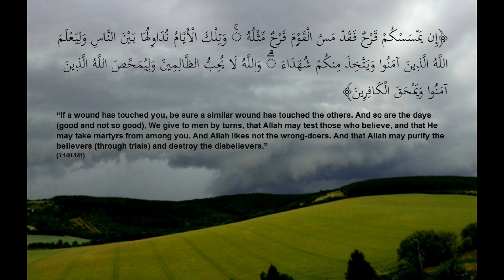“And that Allah may purify the believers [through trials].” (3:141)